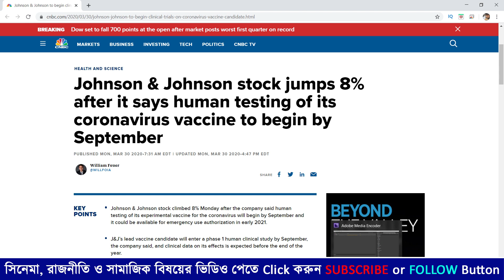সুখবর - করোনা টীকা তৈরী করবে জনসন অ্যান্ড জনসন - সেপ্টেম্বর থেকে মানুষের শরীরে পরীক্ষামূলক প্রয়োগ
সুখবর - করোনা টীকা তৈরী করবে জনশন অ্যান্ড জনশন - সেপ্টেম্বর থেকে মানুষের শরীরে পরীক্ষামূলক প্রয়োগ

My Gears :

DSLR Camera

50mm Lense

18mm-55mm lense

Stand Mic

Lapel Mic

Mic Stand

Mini Tripod